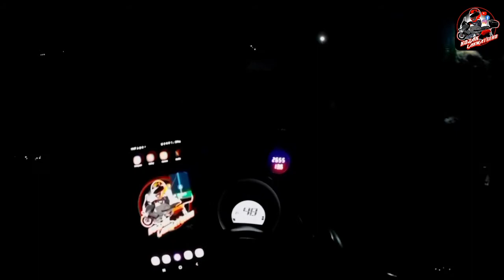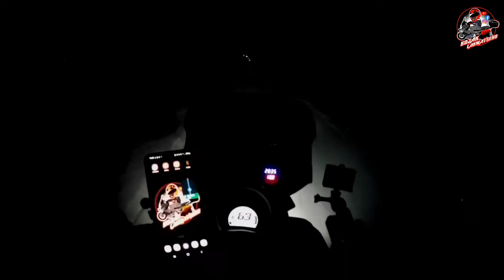PHILIPPINE LOOP 2021||DAY 1...520KM EPIC RIDE|| SAN JOSE CITY NUEVA ECIJA TO BUGUEY CAGAYAN|| NMAX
A SIMPLE HUMAN BEING FOND OF EXPLORING DIFFERENT PLACES USING MY MAXISCOOTER. ENJOYING THE SCENERIES MOST ESPECIALLY ON THE COUNTRYSIDE.
A COOL MOTOVLOGGER AND TRAVEL VLOGGER AS WELL

MY CHANNEL ALSO AIMS TO HELP FELLOW YOUTUBERS GAIN MORE SUBSCRIBERS AND ENTERTAIN THEM DURING MY LIVESTREAMING BY PERFORMING LIVE SINGING AND PLAYING GUITARS AND TELLS PRACTICAL JOKES.

MY CHANNEL ALSO UPLOADS DIFFERENT VLOGS PERTAINING TO DIFFERENT TIPS AND TURORIALS AS WELL AS REVIEWS OF PRODUCT AND OF COURSE MY MOTOVLOGS AND TRAVEL VLOGS AND LASTLY I ALSO DO PRACTICAL SHOOTING AS A SPORTS AND TO PRACTICE SELF-DEFENSE.

ALL THE BACKGROUND MUSIC USED HERE ARE NON COPYRIGHTED MUSIC AND NOT MINE AND USE FOR ENTERTAINMENT PURPOSES ONLY...CTTO OF ALL THE BACKGROUND MUSIC AND SONGS USED IN MY PREMIERES AND VLOGS AND DO NOT INTEND TO COPYRIGHT INFRIDGE

FACEBOOK PAGE: KOJAK LAKWATSERO MOTOVLOGGER TOURING THE PILIPINAS ON 2-WHEELS